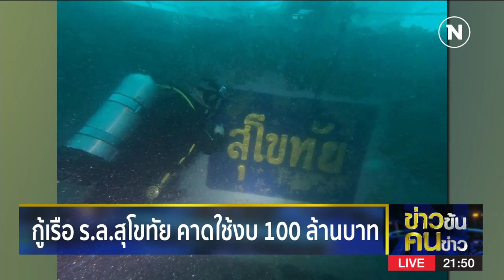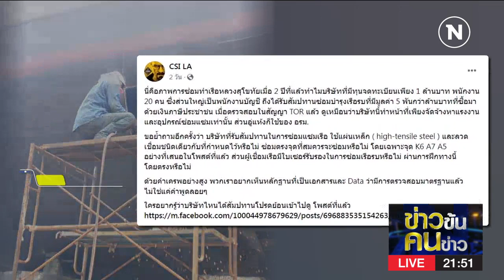กู้เรือหลวงสุโขทัย คาดใช้งบ 100 ล้านบาท | ข่าวข้นคนข่าว | NationTV22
Line : @nationonline